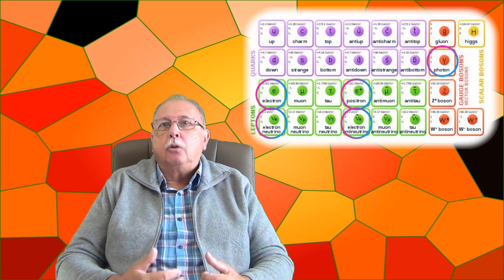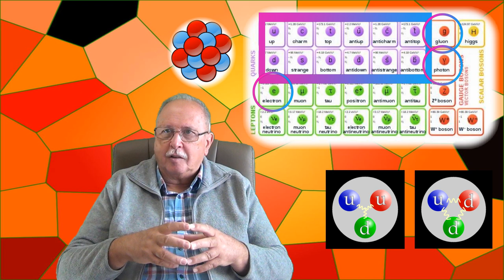PARTICULE ELEMENTARE (LUMEA CUANTICĂ_8) (5 MINUTE DESPRE_30)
Al optulea episod din miniseria ”Lumea cuantică” este dedicat modelului standard al particulelor elementare.